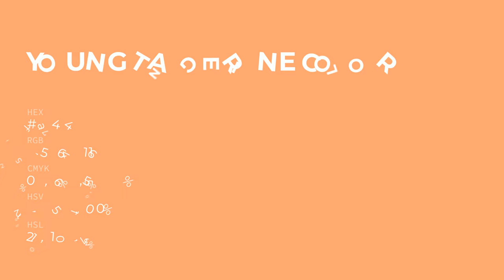Young Tangerine color ffa474 hex color - Orange color - Cool color ffa474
What color is Young Tangerine ? ffa474 hex color - Orange color - Cool color ffa474

Hex ffa474 Color Code is also known as Young Tangerine color.

Hex ffa474 Color code in RGB color code model is created after adding 100.00% red color, 64.31% green color and 45.49% blue color.
Hex ffa474 Color code in CMYK color (process color) code model is generated after subtraction of 0% cyan, 35% magenta, 54% yellow and 0% black.